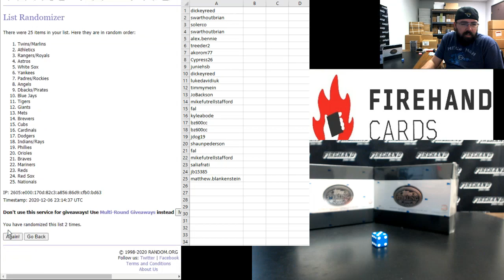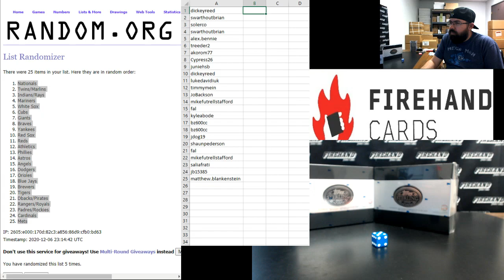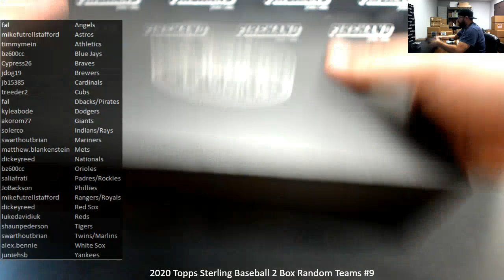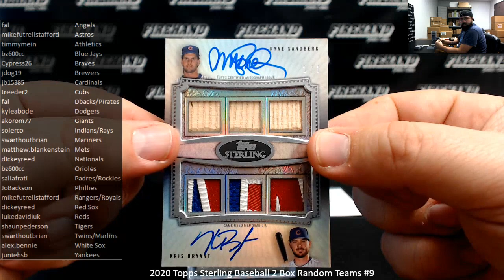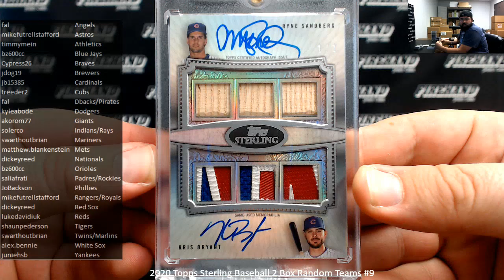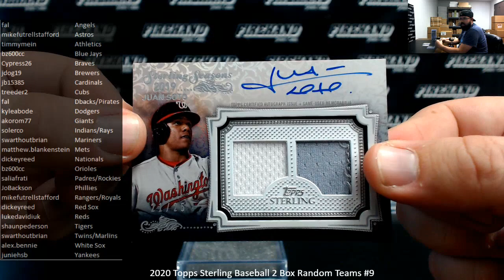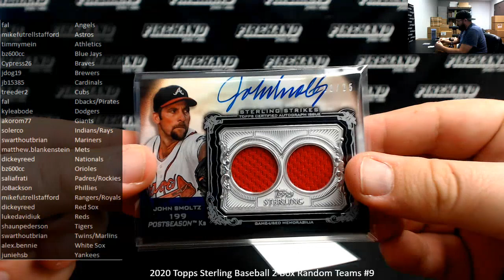12/6/2020 2020 Topps Sterling Baseball 2 Box Random Teams #9